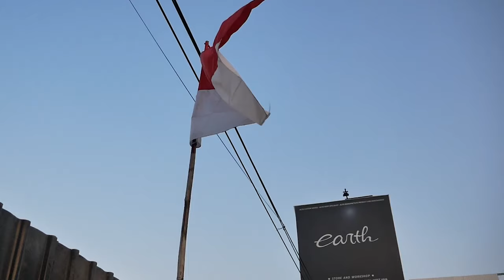PROJECT MODIFIKASI KAWASAKI NINJA R DI CONVERT JADI KAWASAKI SERPICO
Hello Earth!
WELCOME BACK WITH US, DI VIDEO KALI INI ADA PROJECT BARU NIH BUAT SI NINJA R, YAITU DI BUAT JADI SERPICO, TERNYATA YANG DI RUBAH BANYAK GUYS, APA SAJA YANG DI RUBAH? YUK KEPOIN TRUS GUYS NONTON BARENG